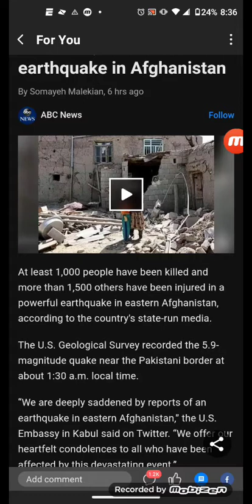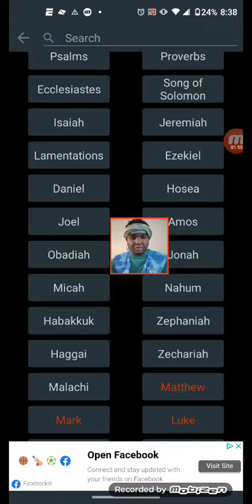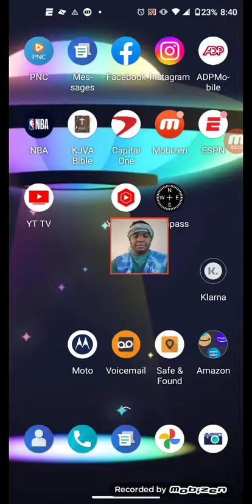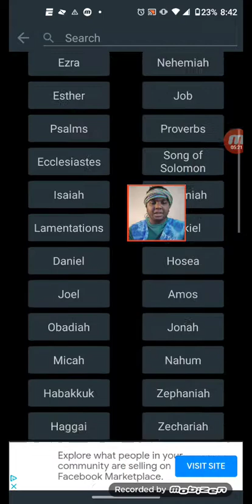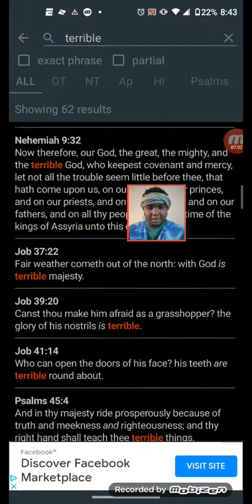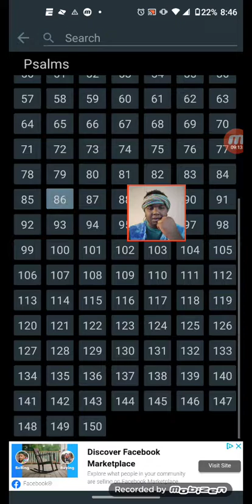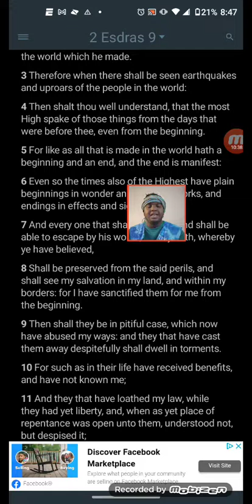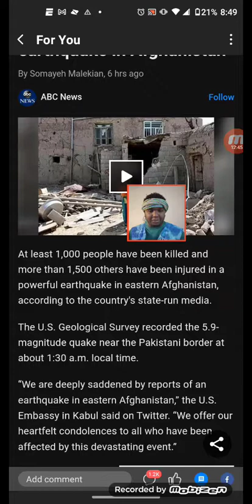Great judgement 1000 people died from earthquake in Afghanistan!!!!☠️🪨🌎